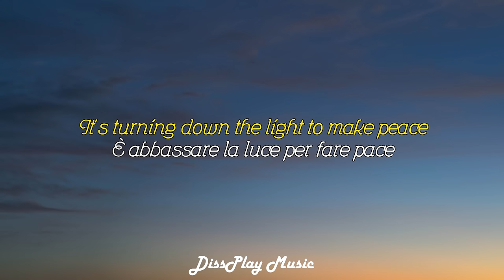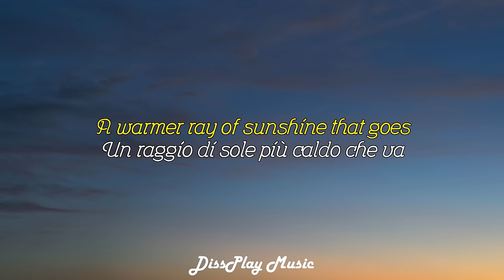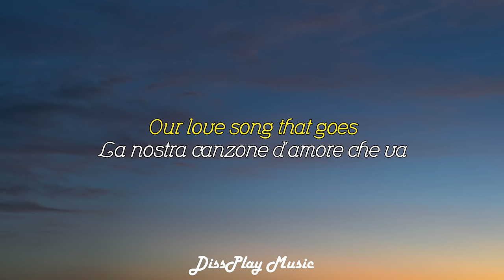Al Bano & Romina Power - Felicita Italian/English (lyrics)